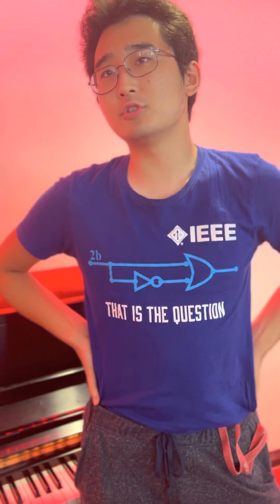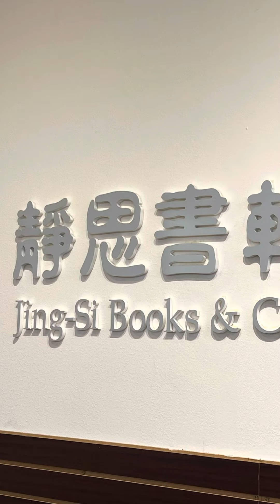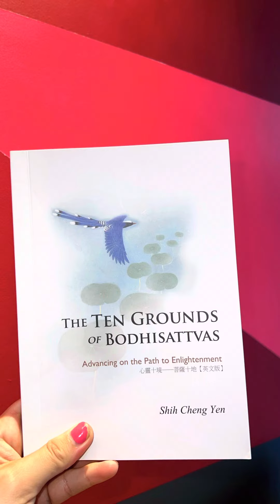Happiness & Buddhism Documentary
A student from the University of Houston sets out on a journey to understand the meaning of happiness and how Buddhist teachings can effect the pursuit of happiness.

Guided meditation, interviews with peers, and a tour of a the Tzu Chi Foundation Southern Region.

Yen, Shih Cheng, Transforming the Mind: the Eight Realizations of Great Beings, pg. 76, 108
Published November 22nd 2016 by Jing Si Publishing Co., Ltd.

All footage was filmed, directed and edited by Allie Picone.

Thank you to the students who participated in the project. Special thank you to the staff at Tzu Chi Foundation.